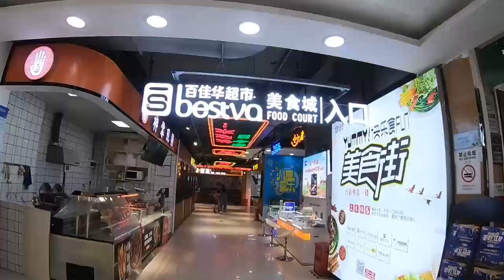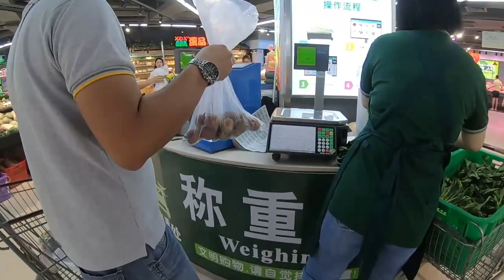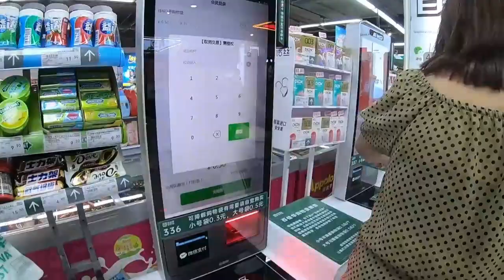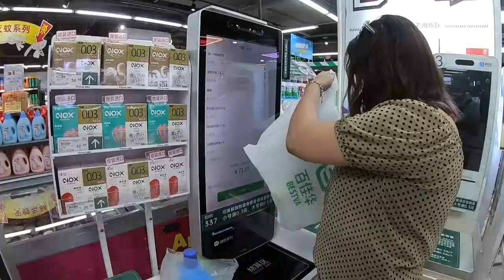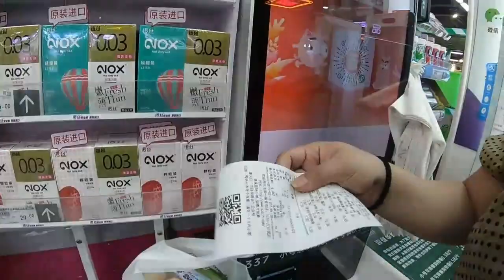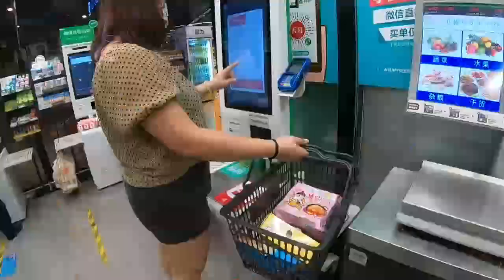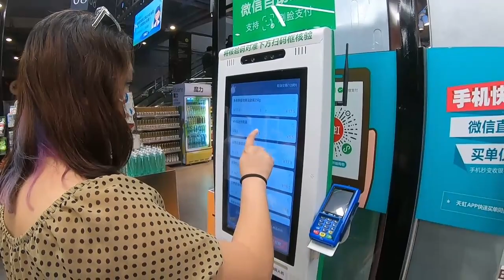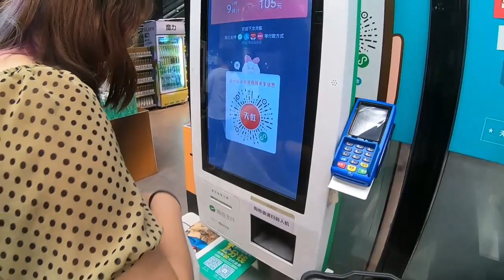TRAVEL VLOG: Hassle Free sa Grocery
Itatakbo na sana namin yung mga pinamili namin e ! hahahahaha! Kayo? Anong gagawin nyo? :D

Credits to Love Play Studio for our intro clip